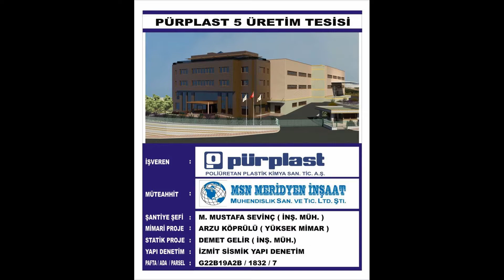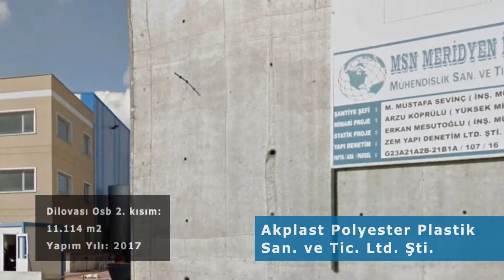Msn Meridyen İnşaat Tanıtım Videosu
Aysberg Basın Yayın tarafından hazırlanan "Msn Meridyen İnşaat" tanıtım filmi.